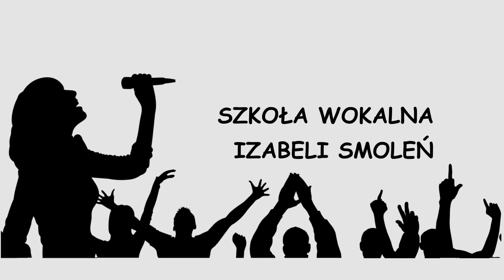Światłocienie /cover/ Aleksandra Przybycień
Szkoła Wokalna Izabeli Smoleń - Zakończenie semestru zimowego 2020/2021